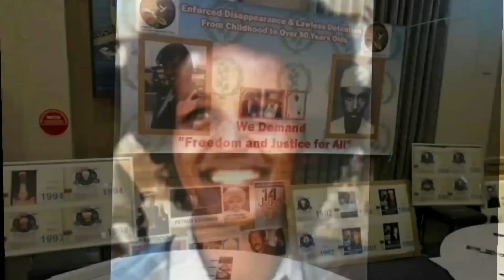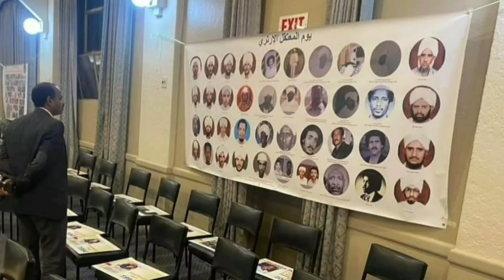"ኤርትራ ንኤርትራውያን ብኤርትራውያን" ናስር ዑመር interview Nasser Omer Ali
ኤንብኤን እንታይ ማለት እዩ? ዕላምኡ እንታይ እዩ? ናይ መንነት ፖሎቲካ ኣብ ሞንጎ ኤርትራውይን እንታይ ይመስል? እዚ ካልእን ንምምላስ፡ ሓው ናስር ዑመር ጋሻና ኮይኑ ኣሎ። ሰናይ ምክክትታል።